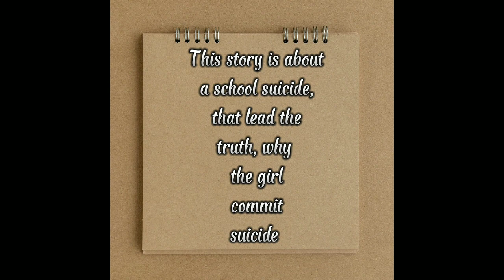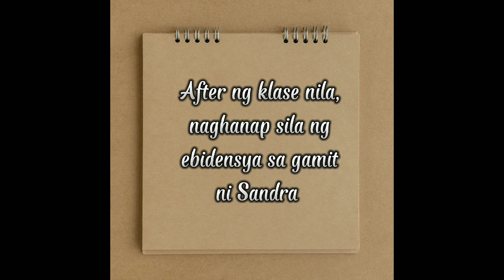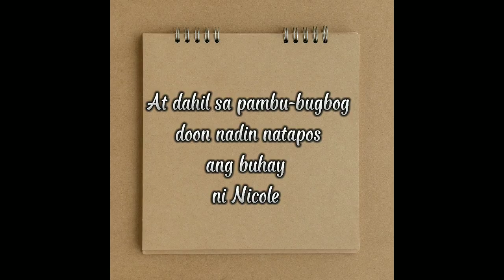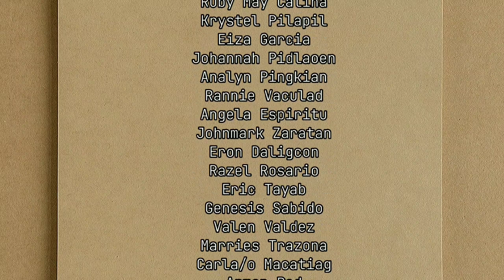SUICIDE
11 - HUMSS C2